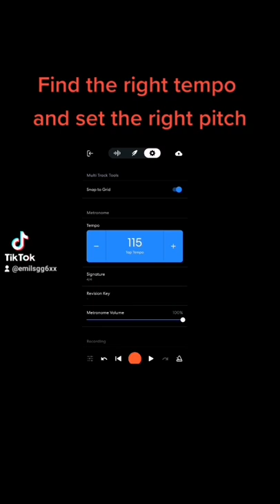Lofi instrumental making 101